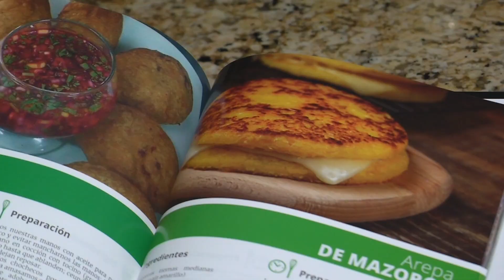BICENTENARIO ESAP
Desde la academia y a través de su objetivo misional, la ESAP trabaja para fomentar y fortalecer el estudio de la historia rescatando el pasado para construir el futuro de todos. Empezamos nuestro especial de la celebración del veinte de julio en nuestro país.